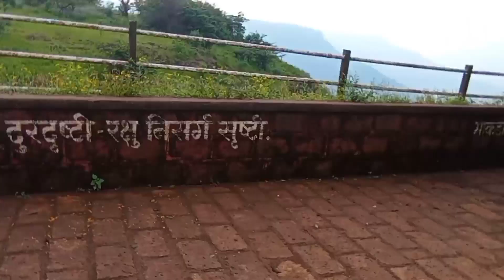A Spectacular View of Kates Point Mahabaleshwar ♥️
a beautiful view of  kates point Mahabaleshwar in a rainy season ❤️